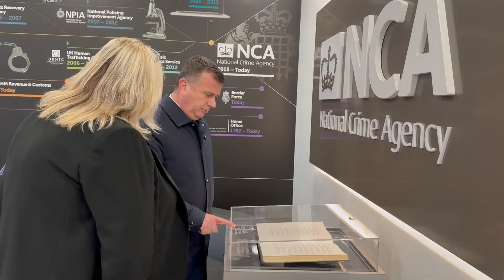Balla takim me drejtuesit e Agjencisë Kombëtare kundër Krimit(NCA) në Londër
Operacionet e përbashkëta kundër grupeve kriminale, Balla takim me drejtuesit e Agjencisë Kombëtare kundër Krimit(NCA) në Londër

Ministri i Brendshëm Taulant Balla deklaroi nga Londra, se po bashkëpunohet ngushtë me partnerët britanikë në disa fusha, që përfshijnë luftën kundër narkotikëve e pastrimit të parave.

Duke folur pas takimit që zhvilloi me drejtuesit e NCA, Agjencisë Kombëtare kundër Krimit për operacionet e përbashkëta kundër grupeve kriminale, Balla tha se në fokus të bisedës ishte procesi i vetëpastrimit të policisë dhe bashkëpunimin me Interpol mbi ekstradimet e personave në kërkim nga Dubai dhe vende të tjera.

"Kemi një bashkëpunim të shkëlqyer me autoritetet ligjzbatuese britanike, e natyrshëm disa prej çështjeve që diskutuam për të marrë eksperiencën britanike, në atë që e kam quajtur vetëpastrimi i Policisë së Shtetit nga elementët që bashkëpunojnë me krimin e organizuar. Ky është një proces që vijon prej shumë kohësh edhe në Policinë Britanike, sikurse dhe procesi i Vetting-ut. Shkëmbimi i eksperiencave është i domosdoshëm. Do të marrim prej tyre modele, sesi ata kanë përqasuar kontrollin e komunikimeve telefonike të oficerëve të Policisë. Këtu në Britaninë e Madhe punonjësit e Policisë nuk mund të përdorin telefona veç atyre që u jepen nga vetë institucioni.

Kemi diskutuar edhe për një problematikë që diskutohet shpesh herë në Shqipëri, siç janë operacionet e Europol për aplikacionet Enrochat dhe ECC, sepse dhe për ta është e njëjta sfidë, dhe natyrshëm ka dhe investigime për përfshirje të punonjësve të Policisë.

Një pjesë tjetër janë operacionet e përbashkëta, në qasjen ndaj grupeve kriminale të përfshira në trafikun e lëndëve narkotike, si dhe hetimin e pastrimin e parave, jo vetëm në formën që ne njohim por edhe përfshirjen e grupeve kriminale për pastrimin e parave përmes kriptomonedhave", u shpreh ministri shqiptar i Brendshëm.